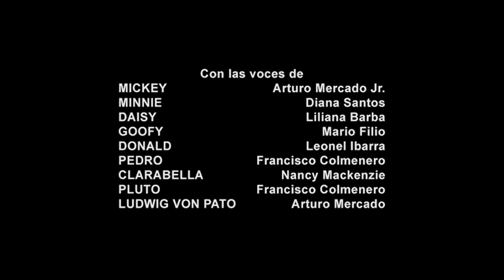Cierre DVD La Casa de Mickey Mouse: Aventuras al Aire Libre 2010 (Argentina)